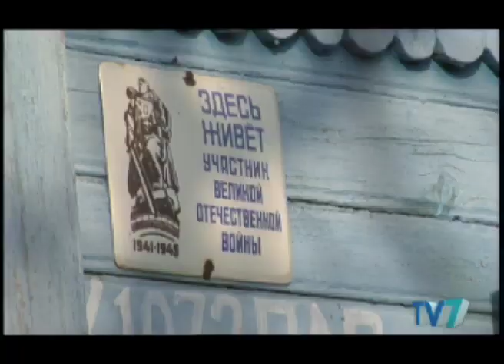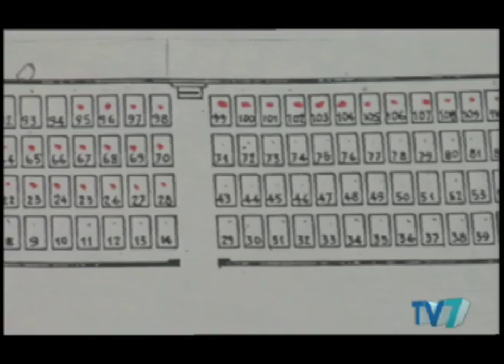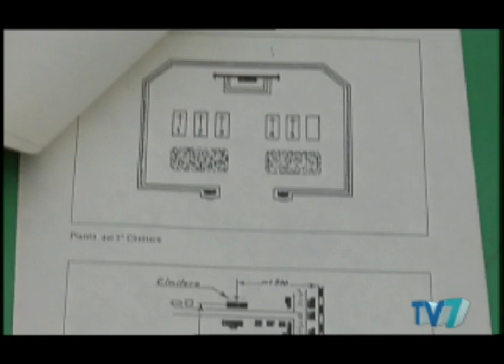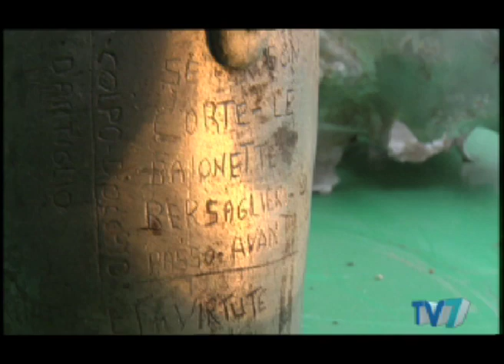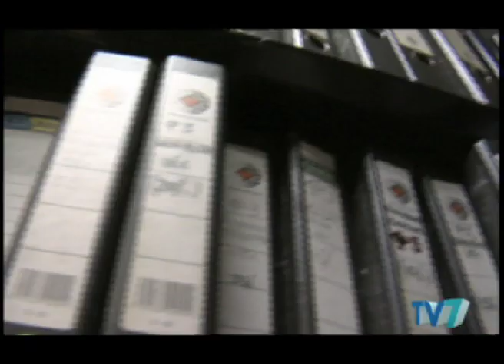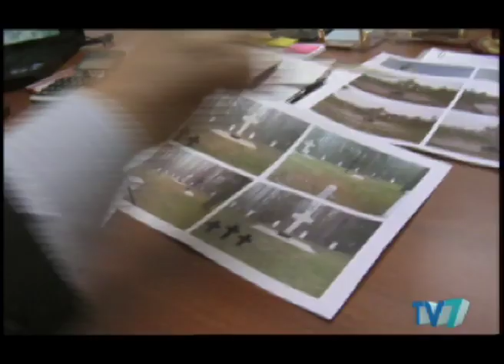L'esercito perduto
© Copyright Pino Scaccia per per Tv7 (Raiuno).